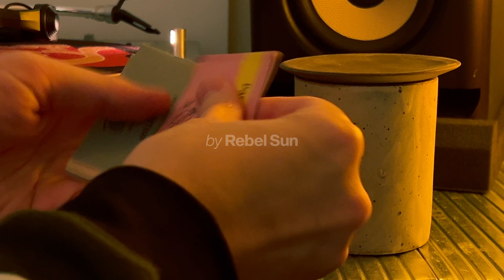A Journey into Reggae from Roots to Dub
No Plans Today 今日無計劃。

Fragrance
Papier d'Armenie

Equipment
DJ Mixer: Warm2 (Ecler)
Turntable: SL-1200 MK3D (Technics)
Cartridge: Reloop Concorde Black (Ortofon)
Headphone: HD-25 (Sennheiser)
Monitor: Rokit RP5 G4 (KRK)